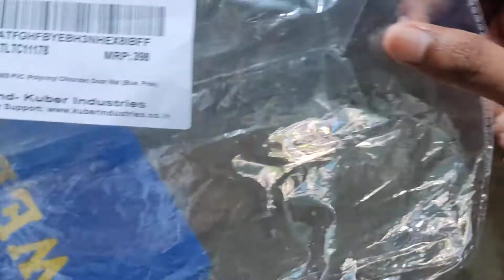DOOR MAT OPEN PACKET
KUBER INDUSTRIES PVC DOOR MAT